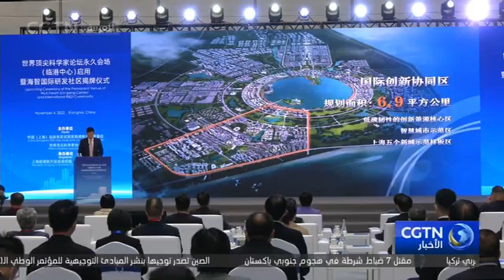حائز جائزة نوبل في الفيزياء لعام 2010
قال أندريه جيم، حائز جائزة نوبل في الفيزياء لعام 2010: لدي زملاء مقربون، على سبيل المثال، في شنتشن لدي مختبر يحمل اسمي جزئيًا، لكن في الواقع أتعاون مع هؤلاء الأشخاص عن كثب، لإجراء بعض الأبحاث الجيدة أحيانًا بقيادة مجموعتي، وأحيانا تقودها مجموعتهم.